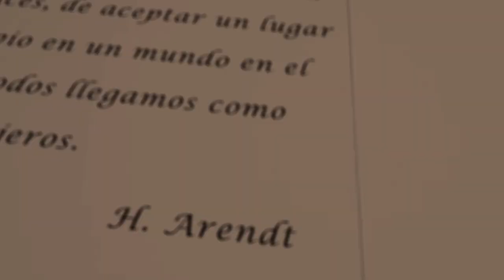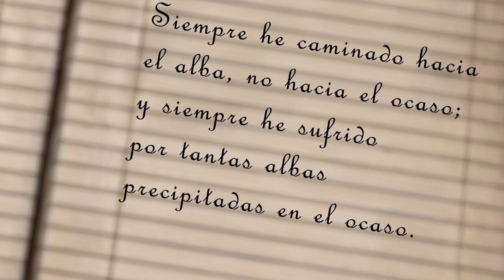Una poética del exilio. Hannah Arendt y María Zambrano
«Una poética del exilio» inicia un diálogo entre el pensamiento de Hannah Arendt y María Zambrano cuyas sendas del exilio se cruzaron en tantas ocasiones, sin que aconteciese, no obstante, el encuentro entre ambas.

Inspirada por la reflexión de dos exiliadas en tiempos de oscuridad, esta obra se torna esencial al proponer una mirada oblicua de la crisis, haciendo hincapié en una respuesta esperanzada que da prioridad a la creación desde la ruina y a la heroicidad del gesto extraordinario del sujeto común.